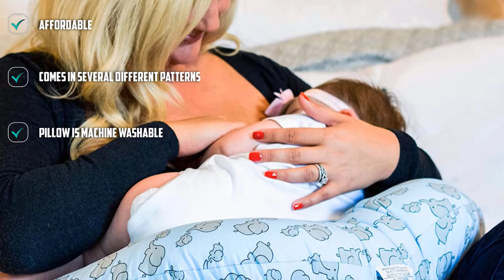Best Nursing Pillow In 2021 - Top 10 Nursing Pillows Review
Links to the Best Nursing Pillow we listed in today's Nursing Pillow Review video & Buying Guide:

Top Rated Nursing Pillow List :

1 . Bamibi Multifunctional Breastfeeding Pillow
2 . Bamboo Nursing and Breastfeeding Pillow
3 . NurSit Basic Nursing Pillow and Positioner
4 . The Nesting Pillow
5 . Leachco Cuddle-U Nursing Pillow
6 . Boppy Anywhere Nursing Pillow
7 . The One Z Nursing Pillow
8 . Ingenuity Plenti+ Relax-Fit Nursing Pillow
9 . Borje 45Angle Breastfeeding Adjustable Pillow
10 . My Brest Friend Original Nursing Posture Pillow

In this video, we have gathered the Nursing Pillow for your beloved baby. With all types of consumers in mind, we made this list through extensive research, pricing, quality, durability, brand reputation, and a few other crucial factors. Meaning, you can get the listed products with utmost confidence.

➤Kindle Unlimited Membership Plans [Amazon]
➤Audible Gift Memberships [Amazon]
[Amazon]
[Amazon]
➤Prime Student 6-month Trial [Amazon]

➤Give the Gift of Amazon Prime [Amazon]
➤Create an Amazon Wedding Registry [Amazon]
➤Create an Amazon Baby Registry [Amazon]
➤Top Rated Products [Amazon]
➤Most Wished For Items [Amazon]
➤Top Gift Ideas [Amazon]
➤Hot New Releases [Amazon]
➤Gold Box [Amazon]
➤Best Selling Products [Amazon]
➤Gift Cards for Weddings [Amazon]